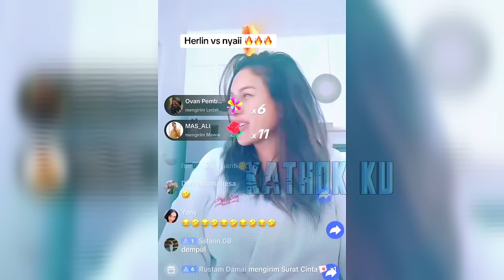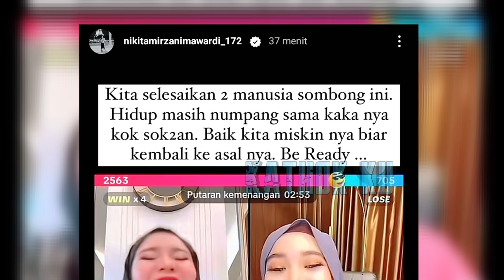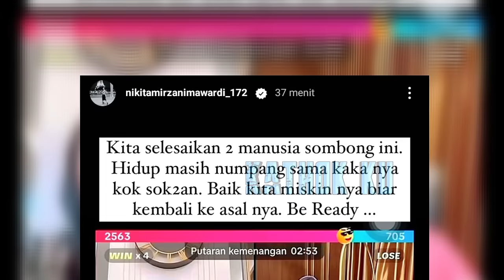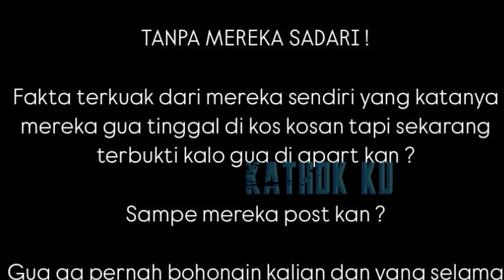MASIH SOK JAGO, NIKITA MIRZANI KEMBALI RUJAK HERLIN KENZA & SHELLA SAUKIA❓️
Jangan Lupa: _
Thankz!!..